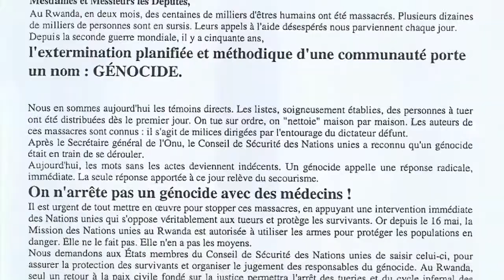MSF - Un Mese in Azione - Aprile 2014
Guinea
Alla fine di marzo, l'Istituto Pasteur ha confermato la presenza del virus Ebola in Guinea. All'inizio di aprile, il Ministero della Salute ha riportato 134 casi sospetti e 84 decessi.

Repubblica Centrafricana
Il 24 marzo 2013, le forze della coalizione ribelle Seleka hanno preso il potere a Bangui. Un anno dopo, MSF ripercorre l'escalation di violenza e lancia un appello per la raccolta fondi.

Sud Sudan
Il conflitto iniziato agli inizi di dicembre ha costretto un milione di persone a fuggire dalle proprie case. Nonostante siano meno intensi, gli scontri continuano.

Ruanda
7 aprile 1994. Le équipe di MSF a Kigali assistono a un'esplosione di violenza.
In pochi mesi, il genocidio dei Tutsi causa la morte di 800.000 persone.

Cambogia
Ogni anno più di 60.000 cambogiani contraggono la tubercolosi (TB).
La Cambogia è uno dei paesi più gravemente colpiti dalla TB.